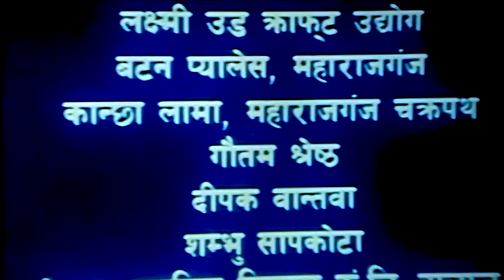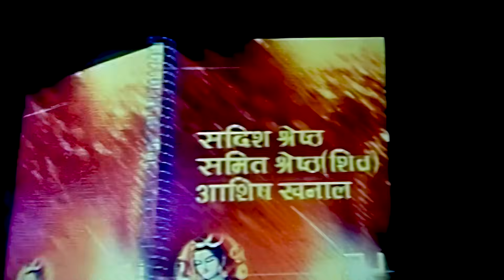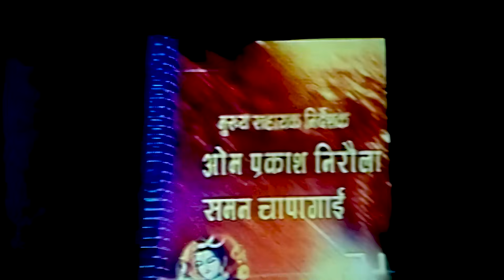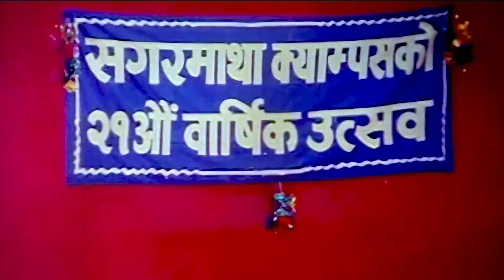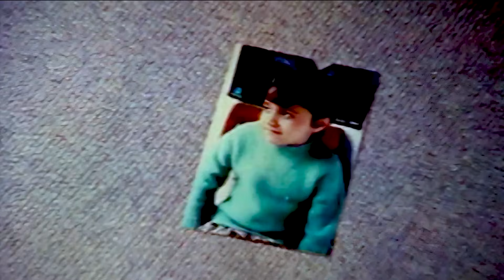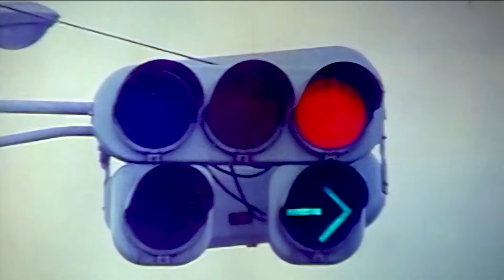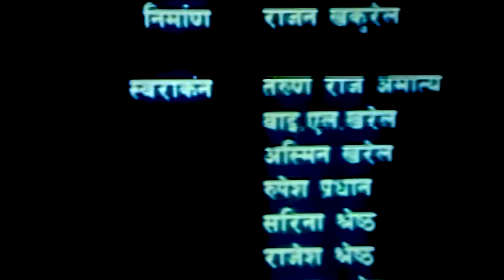Gold Hits Nepali Movie | Shree Krishna Shrestha, Sanchita Luitel, Sajja Mainali, Chandan Rokka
Prem Yuddha - प्रेम युद्ध​ - Nepali Movie

Actors: Shree Krishna Shrestha, Sanchita Luitel, Sajja Mainali, Bikrant Basnet, Chandan Rokka etc
Cinematography: Dirgha Gurung
Choreographer: Kamal Rai, Gobinda Prabhat
Fight: N.B. Maharjan
Editor: Narendra Khadka
Producer: Sadis Shrestha, Chandan Roka
Director: Suchitra Shrestha